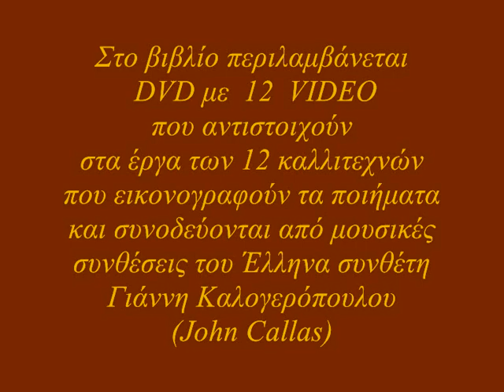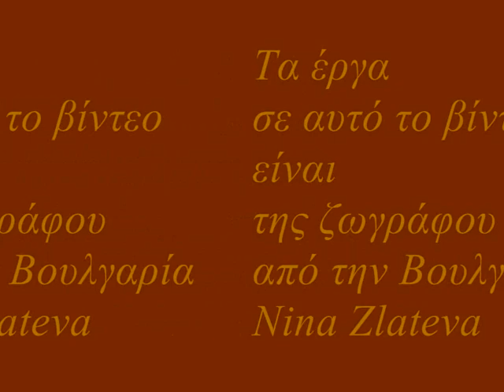ΜΙΚΡΩΝ ΑΔΕΡΦΩΝ ΡΕΚΒΙΕΜ John Callas, Nina Zlateva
Κατερίνα Ν. Θεοφίλη   ''Των μικρών αδερφών  το ρέκβιεμ''
ποιήματα χρόνων 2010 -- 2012, Αθήνα -- Ελλάς

Τα ποιήματα αφιερώνονται στον αδερφό μου ζωγράφο, λογοτέχνη, δημοσιογράφο
                 Χρήστο Ν. Θεοφίλη
...τον σύμμαχο, προστάτη, δάσκαλο  ... το καλύτερο κομμάτι της παιδικής μου ζωής.
                     Κατερίνα Ν. Θεοφίλη

Στο βιβλίο περιλαμβάνεται DVD με 35 VIDEO
που αντιστοιχούν
στα έργα των 35 καλλιτεχνών που εικονογραφούν τα ποιήματα
και συνοδεύονται από μουσικές συνθέσεις των Ελλήνων συνθετών :
Γιάννη Καλογερόπουλου (John Callas)
και
Ανδρέα Α. Αρτέμη (Andreas Α. Artemis)

Μουσική σύνθεση Γιάννης Καλογερόπουλος (John Callas)
Τα έργα σε αυτό το βίντεο είναι
της ζωγράφου από την Βουλγαρία Nina Zlateva